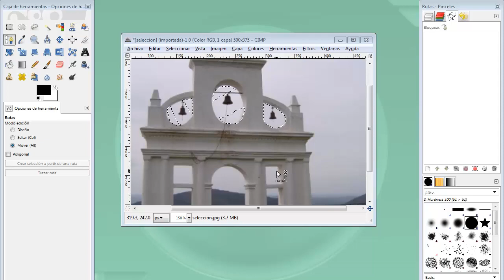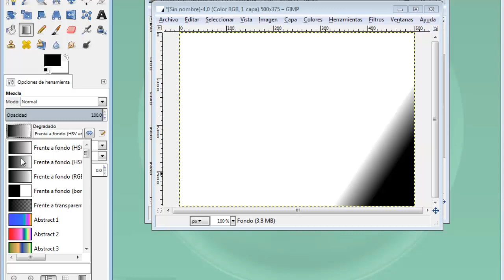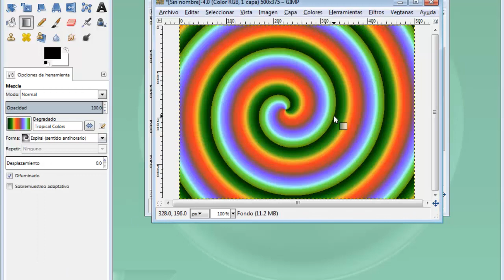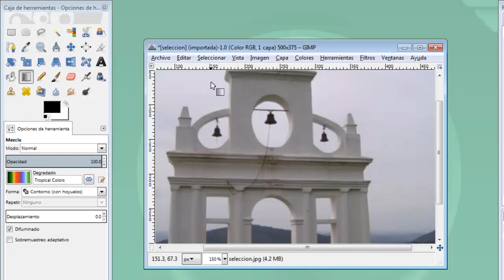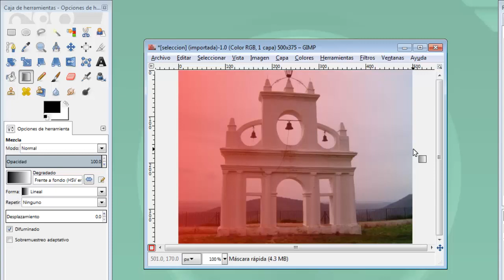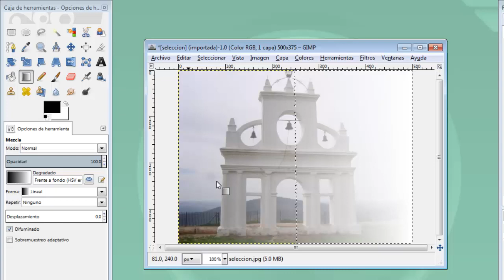MOOC UMA Creación y retoque de imágenes con software libre (GIMP): Módulo 5 Vídeo 8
Mezcla máscara rápida